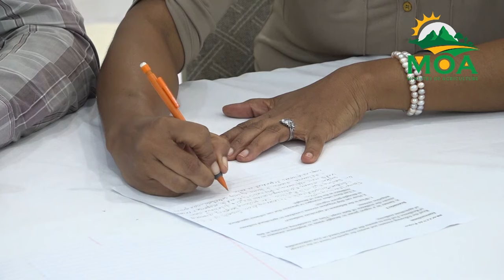BRACCCVAS Inception Workshop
The Building Resilience for Adaptation to Climate Change and Climate Variability in Agriculture in Saint Lucia (BRACCVAS) project is actively addressing the escalating vulnerabilities in the agriculture sector through an ongoing analysis aimed at mapping challenges across Saint Lucia. This initiative seeks to enhance resilience and effectively combat climate change, with a specific focus on Geographic Information Services within the agriculture sector.